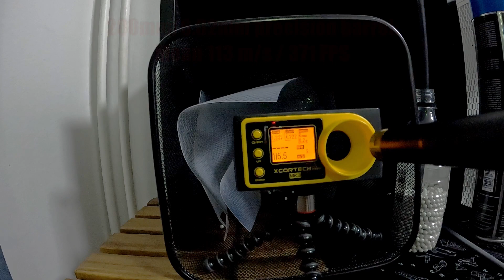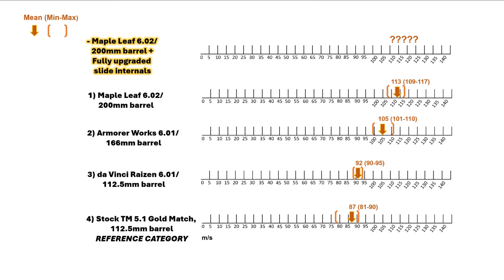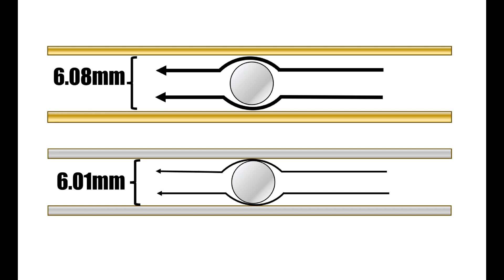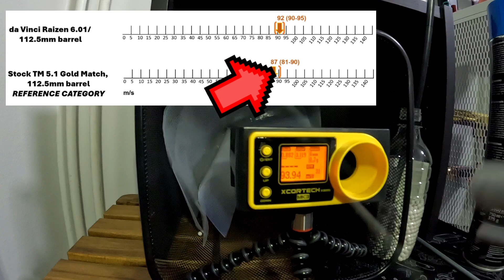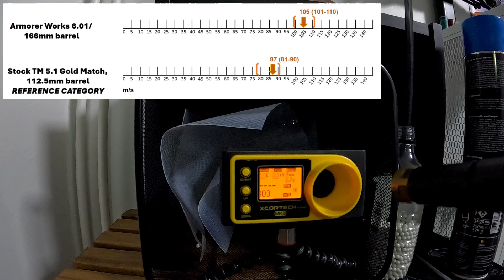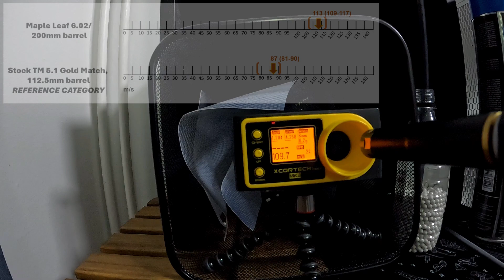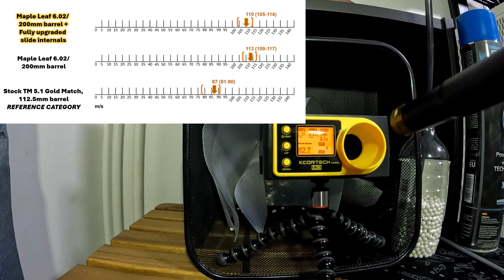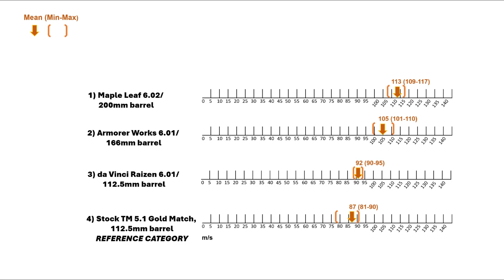Overpowered HI-CAPA with just one Upgrade part - The Effect of Barrel Length on FPS (PART 2)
Part 2 of evidence-based Hi-Capa upgrades. On my quest to find the most powerful upgrades to boost the muzzle velocity (m/s or FPS) of Marui Hi-Capa. The previous video compared the effects of eight upgrade levels on Hi-Capa power and found a longer barrel to be the most cost-effective solution. Here, the effect of three precision barrels is compared to the stock 5.1 Gold Match. The percentage increase in muzzle velocity is reported in relation to the baseline, obtained with the stock Gold Match:

No upgrades, the comparison.
- 112.5mm length / 6.08mm bore diameter brass barrel
- Teflon tape seal

1st test: da Vinci Raizen
- 112.5mm / 6.01mm steel precision barrel
- Teflon tape seal
- Power increase: +6% FPS

2nd test: Armorer Works
- 166mm / 6.01mm precision barrel
- Teflon tape seal
- Power increase: +21% FPS

3rd test: Maple Leaf
- 200mm / 6.02mm steel precision barrel
- Teflon tape seal
- Power increase: +30% FPS

4th test:
- 200mm / 6.02mm steel precision barrel
- Teflon tape seal
- Airsoft Masterpiece slide
- CowCow Pink Mood Nozzle set & B01 BlowBack housing
- Maple Leaf Brass Hop-Up Chamber & Maple Leaf Bucking
- CowCow Short-stroke kit
- Power increase: +26% FPS

The tip of longer inner barrels is hidden under a 5KU aluminum outer barrel.

00:00 Intro
00:19 FPS upgrades ranked
00:49 How much precision barrel increases FPS?
01:38 Testing conditions
01:44 Baseline - Stock Gold-Match
02:26 da Vinci Raizen 112.5/6.01mm
03:40 Armorer Works 166/6.01mm
04:27 Maple Leaf 200/6.02mm
06:43 200mm barrel and all slide upgrades
08:03 The End